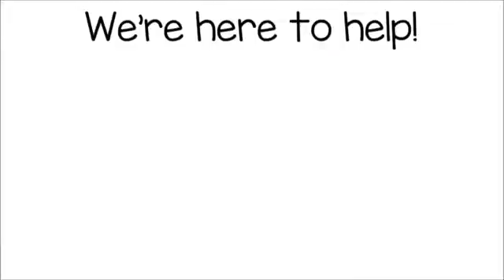Arkwright NY Roof Repair | TOLL-FREE